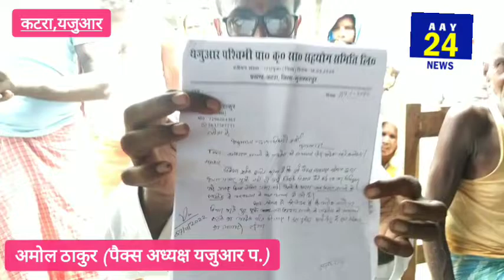लाइसेंस रद्द होने के बाद पहली बार जनता के सामने आए यजुआर पश्चिमी के पैक्स अध्यक्ष ।